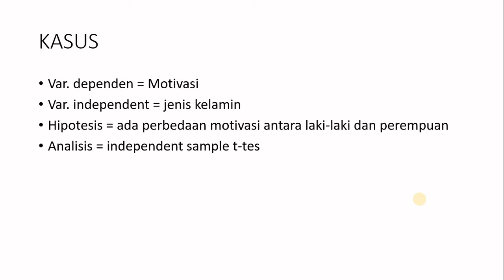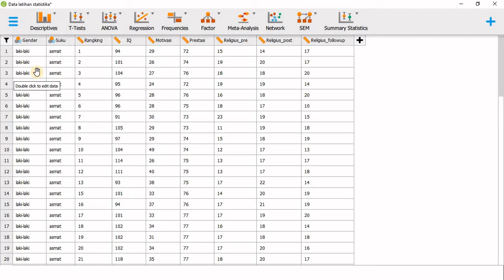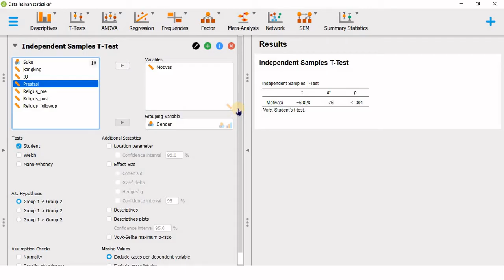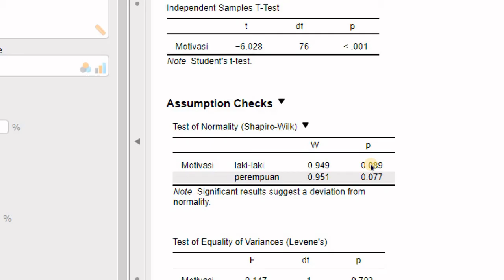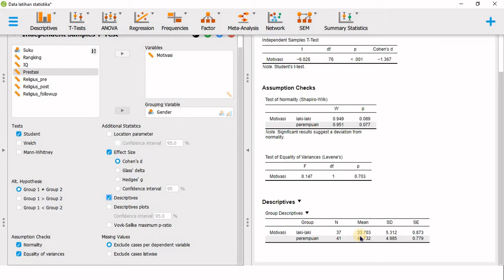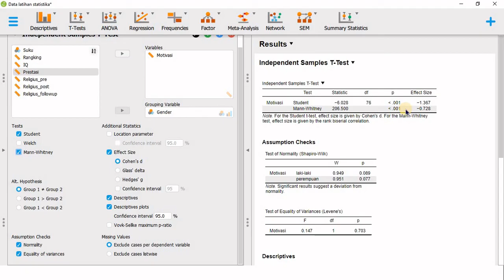Tutorial Analisis Independent Sample t test dengan JASP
Tutorial analisis independent sample t-test dengan software JASP